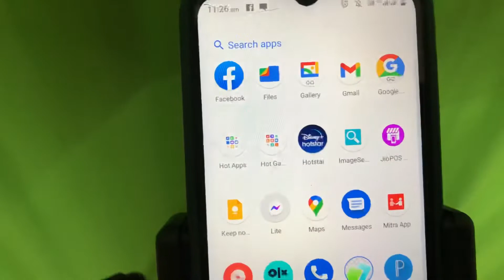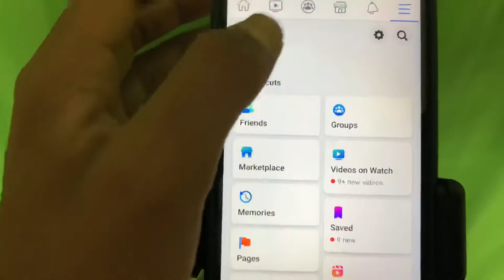Facebook friend request sent list kaise dekhe ? How to see sent friend request list ?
1) facebook friend request sent list kaise dekhe
2) how to see sent friend requests on facebook
3) facebook par bheja hua friend request kaise dekhe
5) facebook par friend request kaise dekhe
6) facebook me send friend request kaise dekhe
7) facebook par bheja gaya friend request kaise dekhe
8) facebook friend request
9) facebook par bheja hua request kaise dekhe, how to cancel sent friend requests on facebook
11) facebook me send request kaise dekhe
12) fb friend request sent list kaise dekhe